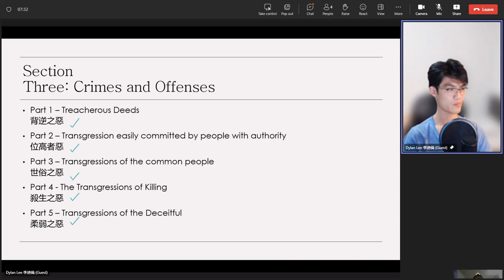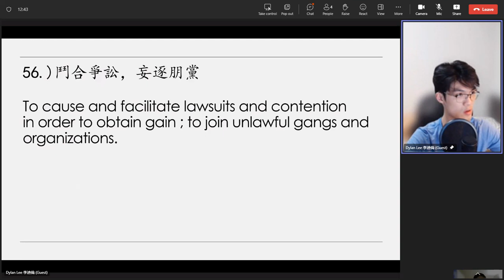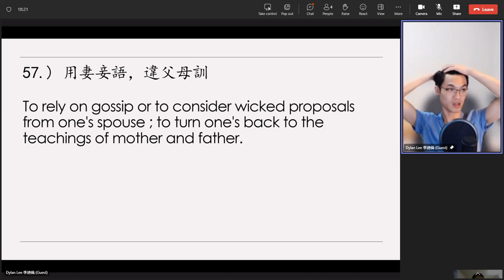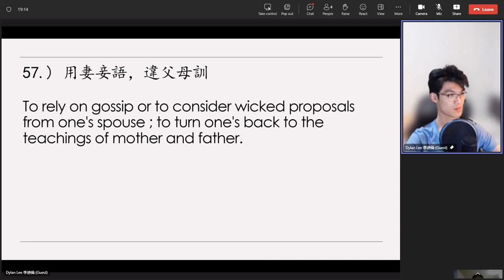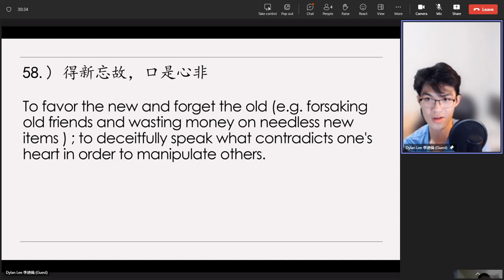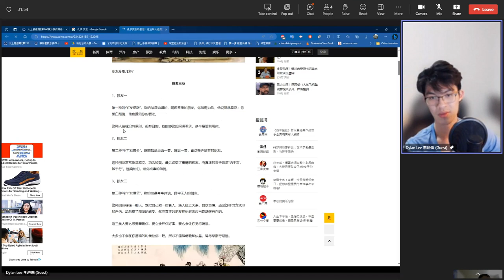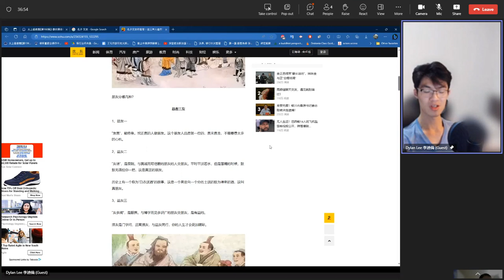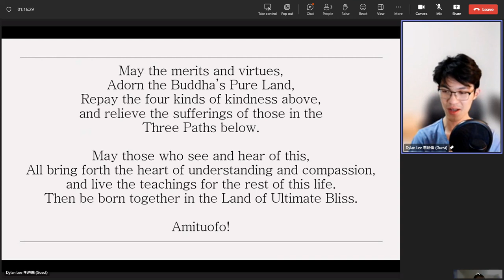Dylan Lee's 20230918（51）Review on《太上感應篇》Treatise on Response and Retribution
Dylan Lee's 20230918（51）Review on《太上感應篇》Treatise on Response and Retribution （英文）
1）【得新忘故。口是心非。
【得新忘故。口是心非。】
　　我們看這兩段。先看看《彙編》裡面的註解，「妻妾之語，甘而易入；父母之訓，正而難從。妻妾之語，未有不與父母之訓相反者，世人所以孝衰於妻子也。夫父母閱歷既多，見事必當，愛子又切，為謀必周，豈有年少女子，而所見反勝於老成練達之人乎，事理亦然，不但為勸孝說法也」。這個話在今天的社會，一般講是敏感問題。尤其是在現前的社會，這大家都曉得的，學佛的同修女眾超過男眾，成就亦復如是。所以我們要曉得，《感應篇》寫成的年代，這是在古時候。我們也曉得，遠古時代也有賢妻良母，這個與古德所說的有沒有違背？我們要明瞭，社會大眾是一個非常複雜，現在複雜，過去也複雜，我們讀到這些敏感的詞句，一定要用智慧去衡量，我們要把這個意思廣泛的引申。凡是自己親愛的這些人物，多半容易感情用事；感情用事，就是非、利害、得失往往就疏忽了。所以應當怎麼學法？佛菩薩教導我們，古聖先賢教導我們，愈是親近的人，常常接近的人，愈要有理智，愈要冷靜，在言語行為當中，我們才能真正得到如理如法的辨別，親疏要等同的看待。

　　這個事情說起來容易，做起來難，這是屬於修養上的問題。父母沒有不愛兒女的，古時候的教育，無論是家庭，無論是社會，古時候沒有學校，多半是私塾，教導的都不外乎倫理道德。即使在娛樂方面，我們看看古時候這些戲劇，古老的崑曲，到以後演變的京劇，乃至於地方戲曲，諸位仔細去觀察，它的內容不外乎「忠孝節義」，為大眾宣揚善因善果，惡因惡報。在那個時候教育不普及，但是這種教學用娛樂的方式來表達，對於世道人心產生很大的作用。所以中國過去這些戲劇、舞蹈、音樂，都是教學的手段，它不是在娛樂，跟現前這個社會完全不相同。所以老年人沒有不關心底下一代的，不僅是自己的兒孫，對於整個社會所有年輕人都能關懷，總希望下一代比我們這一代有進步，比我們這一代更幸福，這是絕大多數的人都有這種心態，都有這個理念。但今天不一樣了，今天社會這種理念，可以說是非常非常淡薄，我們所感觸到的是自私自利，只有自己沒有別人，甚至於只有今天沒有明天。所以你想想，這是多麼可怕的思想，多麼可怕的行為。

　　可是在一個讀書明理的人看到了，我們如何來處這個時代？如何來幫助這個時代？那就不能不明理，不能不明法度。法度有善、有不善，如何能夠勸導社會大眾轉惡為善，轉迷為悟，這個是要高度的智慧，在行持上要高度的藝術，我們不能不認真努力。今天做父母的理念，教學不見得是正法，鼓勵兒女升官發財，謀取一家的利益，這些觀念都有問題。今天有幾家做父母的人，勸勉兒女犧牲自己，服務社會，已經是不多見了。古人懂得捨己為人，所以我們今天這個『違父母訓』，應當是把它說成違聖人訓，違佛菩薩、祖師大德的訓誨，我們以這個為標準。在佛法裡面最低的標準是五戒十善，如果說得周全一點，淨業三福就非常之好。所以親近人常常在耳邊甜言蜜語，我們要想想，他所說的、所做的與佛菩薩的教誨相不相應；如果不相應，就不能接受。所以要互相勸勉學佛，皈依佛法，這就正確了。

　　一定要知道人生苦短，我們常常看到親朋好友、故舊知交，年年月月都有凋零的，警覺性高的人，真是怵目驚心。時間過得非常快，轉眼自己就是老年，就輪到自己，這個時候我們怎麼辦？不學佛的人，對於來世他在懷疑，他不能肯定；學佛的同修，對於這樁事情，大致上都能夠肯定，人決定有來世，這一世時間短促，來世的時間長。能夠想到來世，這個人就有智慧，在這短短數十年當中，吃一點苦頭算什麼！一定要懂得斷惡修善，積功累德，為來世著想。世間第一善法是佛菩薩的教誨，為什麼稱佛菩薩的教誨為第一善法？佛菩薩是徹底覺悟的人，對於宇宙人生真相，究竟圓滿的明瞭，這是一般人比不上的。他的話真實，他的教導沒有錯誤，我們能信、能接受，那你就有福，這個福報是真實的福報。佛家常講：「人身難得，佛法難逢」，佛菩薩是真善知識，我們遇到之後一定要親近，不能夠輕易放過。我們常常勸導大家，放棄自己的成見，放棄自己的想法、說法、作法，隨順佛菩薩的教誨，我們這一生就不會空過，這一生就不會墮落。建大功，立大業，大功大業是指弘法利生，首先要成就自己的德行，成就自己的學問。當然這必須要仰仗三寶加持，只要我們真正發心，真正肯幹，一生佛菩薩照顧，這是千真萬確的事實。絕不要為自己去著想，佛菩薩都給你安排了，你自己有什麼好想的？自己全心全力去做弘法利生的事情，這才相應。

　　下面一節，『得新忘故，口是心非』，這是大惡。註解裡面說得很好，「小而衣服器用，大而朋情親誼」。古人常說朋友是老的好，我們也不能說新交的朋友不好，但是交新朋友把以前的老朋友疏遠，這是錯了，這是社會大眾看到你寡恩。人不忘本，人常常念舊，從這個地方看到你心地厚道、老成。在社會上真正得到幫助的，實在講老朋友！交情深，念念不忘故交，培養自己的厚道。心口尤其要相應，你看看佛在《無量壽經》一開端，真的是教我們修行下手之處，轉惡為善的起點，佛教我們善護三業，第一句就教我們「善護口業，不譏他過」。我們在新加坡看到許哲居士，在這裡許多同修你們都見過，一百零一歲的年輕人。她今年一百零一歲，看起來也不過就是四、五十歲，身體那麼好，她怎麼修養成功的？一生沒有煩惱，一生沒有發過脾氣，一生沒有見過別人的不是。所以《無量壽經》佛所講的，「善護口業，不譏他過；善護身業，不失律儀；善護意業，清淨無染」，她這幾句話都做到了。雖然她不是個佛教徒，她也沒有念過佛經，可是人家做到了。《壇經》裡面六祖惠能大師所說的，「若真修道人，不見世間過」，她做到了。我們去訪問她，跟她交談，她所見的是自己過，不見別人過。跟別人相處，相處不來，回頭想，我自己做得不夠好，從來沒有說是別人不對我對的，那是個修行人。我們今天修行為什麼不能成就？我們起心動念是別人不對，我對。諸位同修冷靜去想想，到底哪個對，哪個不對？這裡面有大學問在，這個義理很深很深。善財童子五十三參，我們仔細去觀察他怎麼學的？善財童子能一生成就，就是不見世間過。只見自己過，不見世間過，所以天天能夠反省，能夠改過，能夠自新，一生成佛了。

　　我昨天跟諸位說，我說的是真話，順境、逆境都是修學成就的好環境，善人、惡人都是修行人的真善知識，怎樣修行功德圓滿？順逆境界生平等心。我們的真誠、清淨、平等，從哪裡修的？順逆境界裡修的，善惡是人事上修的，從這裡面入不二法門，我們才得大圓滿。常常想到《壇經》上六祖所說的，我們要如果說順境、逆境，那六祖一定會這麼說：「順逆是二法，二法不是佛法，佛法是不二法」；善人、惡人，「善惡是二法，二法不是佛法，佛法是不二法」，你從這個裡面去體會。所以什麼是大乘佛法？多元一體是大乘佛法。有沒有順逆？有沒有善惡？有，多元的，但是多元是一體的，我們從多元能證得一體就成就了，你就入不思議解脫境界。止於多元，不能夠契入一體，你是凡夫；換句話說，你出不了六道輪迴，你起心動念、言語造作無不是業，這個麻煩大了，業就感果報。你要是入一體，就得解脫，超凡入聖，關鍵在此地。希望大家多想想，怎樣契入？好，今天時間到了，就講到此地。